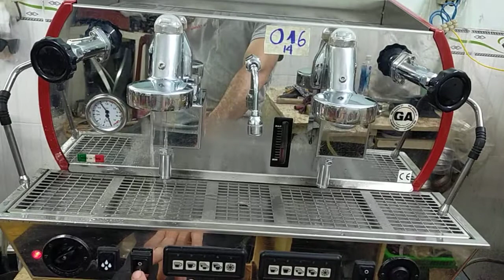la nuova ARE A2 đỏ 2014